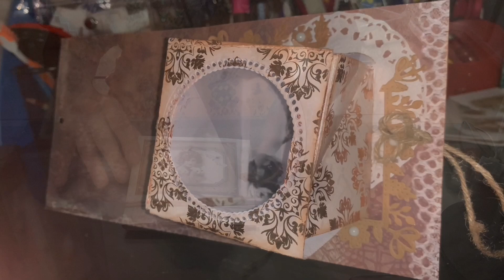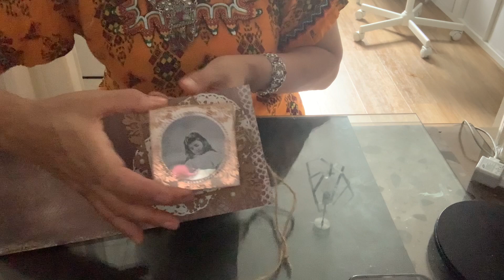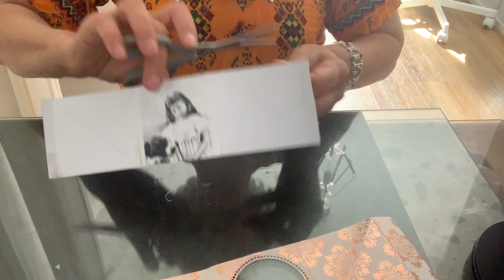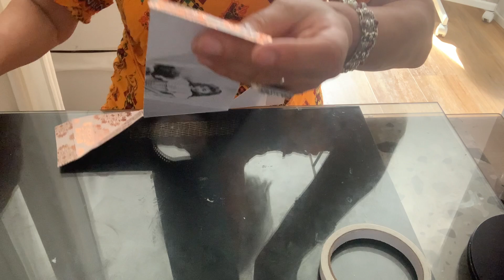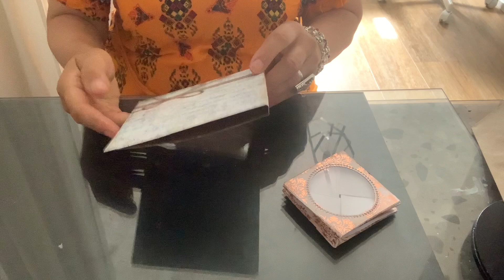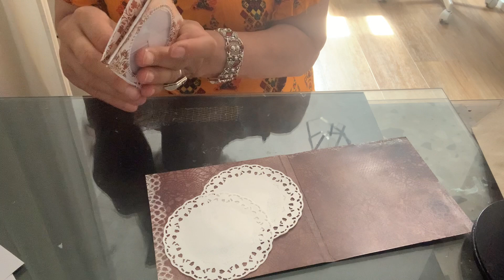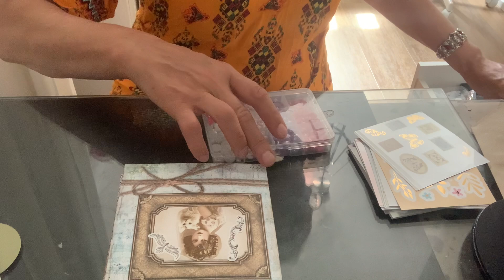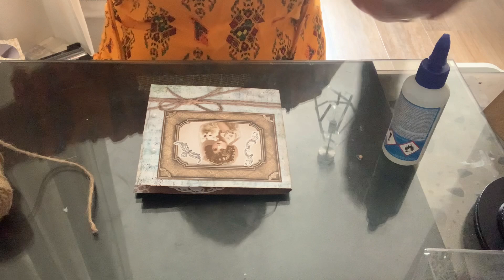Carte modulable pour vos souvenirs de vacances 🌸🌸🌸🌸🌸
Idée inspiré par le sites Pinterest :
Ana Alves

Abonne toi 😘😘😘💕et un pouce levé 👍👍👍🌸💕sa fait plaisir et cela nous motive 🥰🥰🥰🌸💕viens faire un tour sur ma chaîne YouTube👏🏻👏🏻👏🏻🌸💕 pour découvrir mes créations et les partager 🙏🙏🙏🌸💕sur les réseaux sociaux 🙏🙏🙏🌸💕😘😘😘🌸💕👏🏻👏🏻👏🏻🌸💕🥰🥰🥰🌸🥰👍👍👍🌸💕